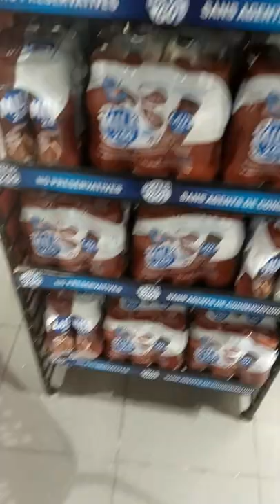Shopping Trip 🛍 (1)